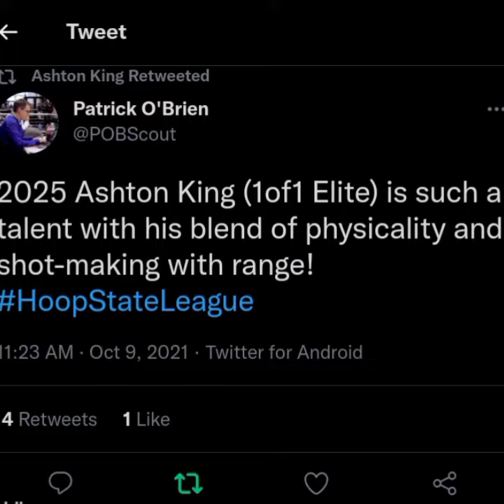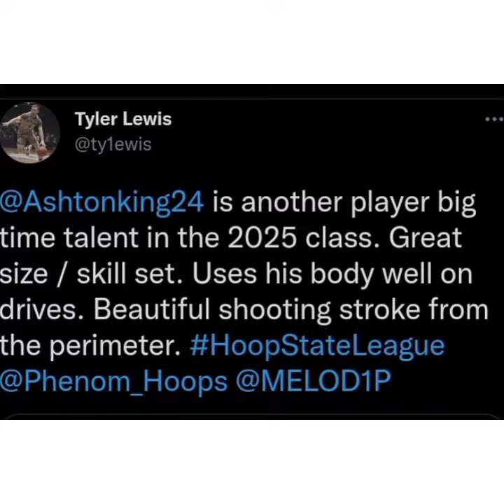Ashton King Fall 21'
6'3 Guard Ashton King

Fall HS pre-season Highlights.

Big frame, ball handling and play making guard who can shoot it from the next town over.

playing here with Lamelo Ball's
1 of 1 Prep Academy, Charlotte NC